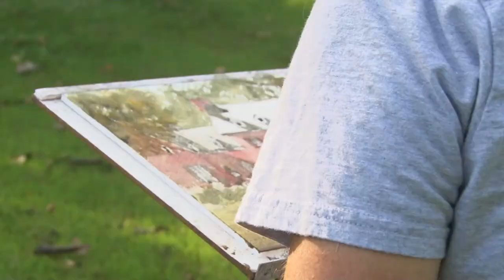Thomas Bucci Time-Lapse 2021